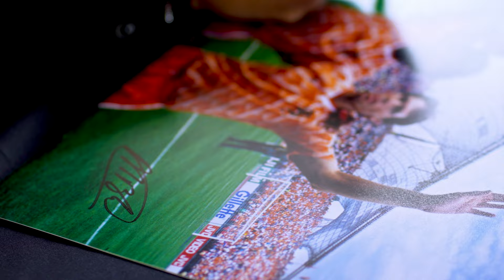VAN BASTEN & RIJKAARD | Inside The Signing!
Go behind the scenes of this Icons.com signing session with Marco Van Basten and Frank Rijkaard which took place in Utrecht on April 15th, 2023.

Shop the full collection of items signed during this private session on Icons.com, including official, authentic and exclusive memorabilia.